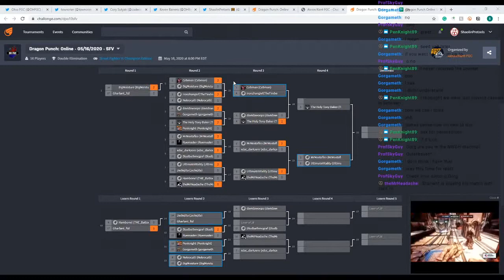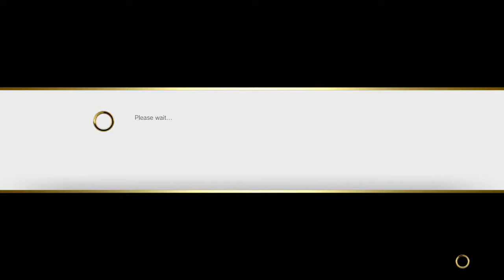UltimateVitality (Juri) vs. Mr. Mostafles (Akuma) - DPO #10 | SFV Winner's Round 4